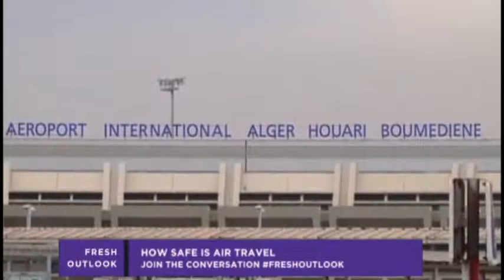The Latest On Flight MH17, TransAir and Air Algerie Crashes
Our panel discusses the three unprecedented plane crashes this week of MH17, TransAir and Air Algerie, the latest on the turmoil in Ukraine and what can be done to improve flight safety.

Mia Toschi
Dee Dee Benkie
Albert Goldson
Sebastian Aulich